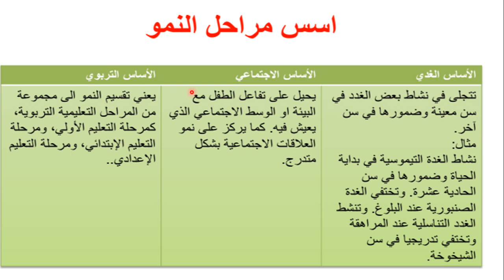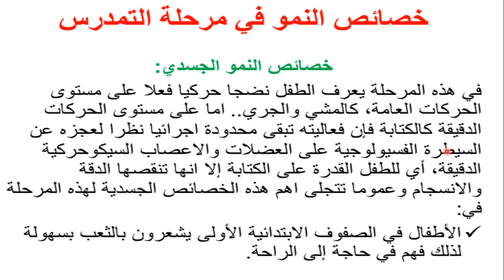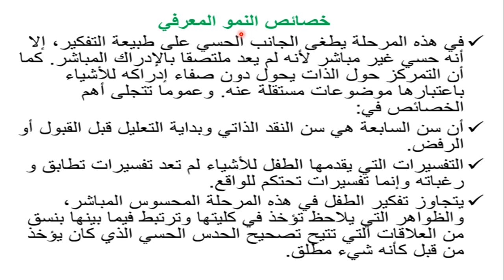سيرورة النمو و الاكتساب عند الطفل الحلقة 7 : خصائص النمو في مرحلة التمدرس - النمو المعرفي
تشاهدون في هدا الفديو شرح  علم النفس التربوي  و سيرورة النمو و الاكتساب عن الطفل لجميع التخصصات و الأسلاك
1- علم نفس النمو
مراحل النمو في علم النفس النمائي

خصائص النمو في مرحلة التمدرس

2-علم نفس التعلم
نظريات التعلم

3- من بيداغوجيا الاهداف الى المقاربة بالكفايات
4- طرائق التدريس و استراتيجيات التعلم

5-سوسيولوجيا التربية

1-
didactique
I- champ de la didactique 1- pédagogie et didactique

3- tendances actuelles relatives  a la discipline
II- Concepts didactiques
4-
a- situations didactique
5- les situation et les grilles  d evaluation en svt
III- curriculum
1- notion de curriculum
2- déterminants du curriculum de la discipline
1- différents types des ressources didactiques de la descipline
2- outils didactiques specifique a la discipline
3- usage pédagogique des tice
1- APO : approche par objectif
2-APC : approche par compétences

VI- démarches favorisent l'apprentissage actif

1- démarche  d investigation en Svt

2-  démarche de résolution  des problèmes